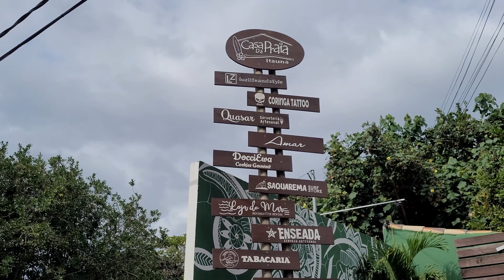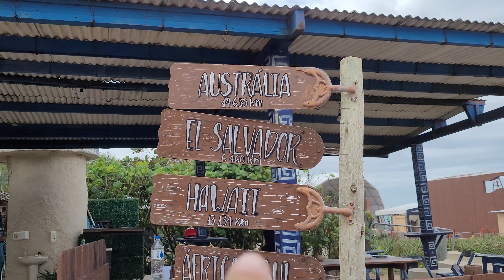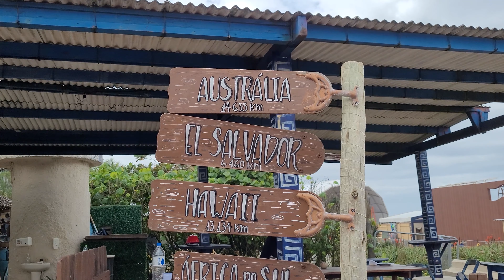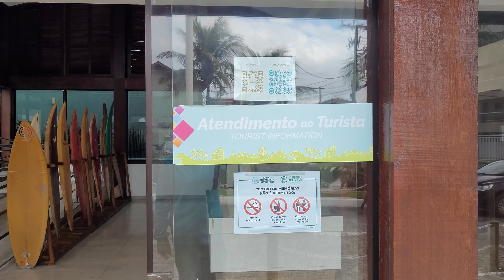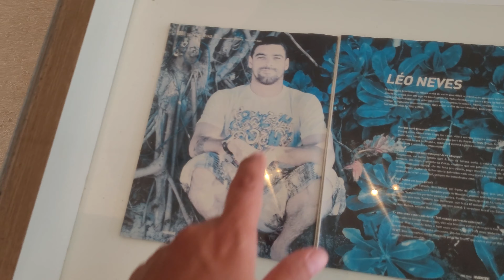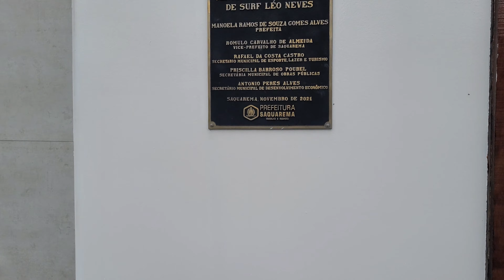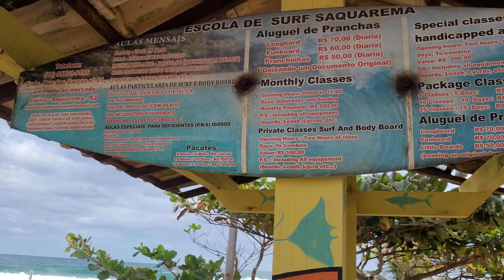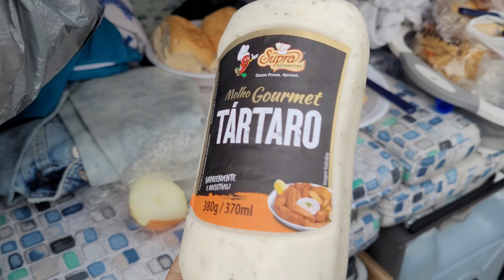Praia de Itauna Saquarema RJ - Acompanhe nosso dia - Fizemos Hamburguer no Jimny Motorhome - T1.Ep32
✅ COMPRE NOSSO ADESIVO E AJUDE-NOS A SEGUIR MAIS LONGE.
1 unidade: R$ 15,00
2 unidades: R$ 25,00
3 unidades: R$ 30,00

Neste "REGISTRO DE VIAGEM" acompanhe o nosso dia desde o café da manhã até a noite, mostramos a praia da Itauna em Saquarema RJ, caminhamos até o evento da WSL, fomos conferir o Centro de Treinamento de Surf Léo Neves e de quebra ainda fizemos um hamburguer em nosso Jimny Motorhome.

Se você gostou do vídeo, ficariamos muito gratos se você pudesse ajudar a divulgar este canal. Tudo isso são todas formas de apoio que seriam muito bem vindas e nos ajudaria a alcançar um público maior e continuar produzindo conteúdo de qualidade para vocês. Obrigado pelo seu apoio!

✅ Pix espontâneo para ajudar o canal

Se você usa Iphone/iOs é necessário acessar pelo computador devido a uma limitação do próprio sistema iOS. Pedimos desculpas pelo transtorno.

✅ Nós somos o casal Richard e Jô e estamos em uma jornada incrível em nosso Suzuki Jimny apelidado de Jirimum. Acompanhe a gente enquanto exploramos as estradas e desbravamos novos lugares, dormindo onde quer que a aventura nos leve, seja na rua, postos de combustíveis, praias ou em campings com nossa barraca de teto.
Não perca nenhum episódio e se junte a nós em nossa emocionante jornada de descoberta e aventura!